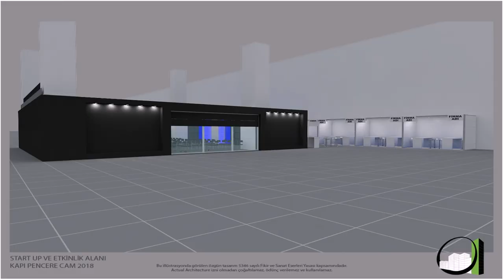Interior Design University In Istanbul